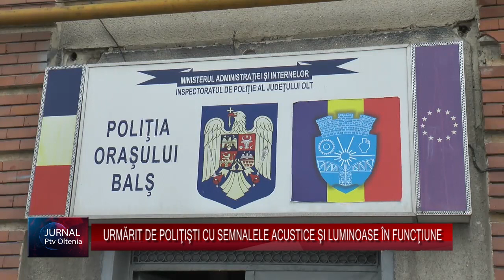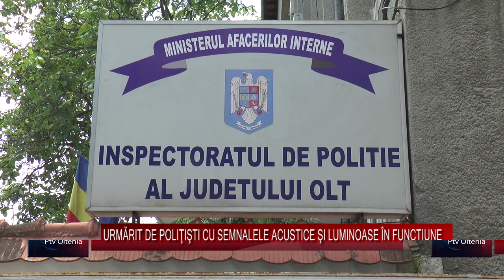URMĂRIT DE POLIŢIŞTI CU SEMNALELE ACUSTICE ŞI LUMINOASE ÎN FUNCŢIUNE